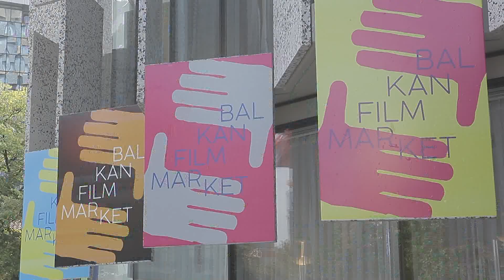BFM Balkan Film Market 2018 - Scouting Ground for Balkan Talent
As it happens in the movies, we yearn for fresh starts and new beginnings. Last year’s successful launch of the Balkan Film Market compels us to not only to start over, but also to maintain the high standards already set in place. Building on previous achievements and moving towards new challenges is what every creator strives for. We strive to provide a venue for scouting and discovery of new talent.
Our ambition is to build bridges and lay out a platform on which content creators can promote and develop projects by facilitating a value exchange network. BMF will also serve as a hub enabling a regional flow of development, production, and distribution.
It is demanding to program a multi-faceted industry market that effectively matches authentic projects with producers and distributor chains that seek original vocation. We focus on regional projects that find it hard to find support elsewhere and on relevant stories driven by characters that wider audiences must learn about.
Our effort in developing workshops, several pitch formats, elaborate and professional panels, has at its core, our desire to share concerns, ideas, solutions, and finally, to eventually share success.